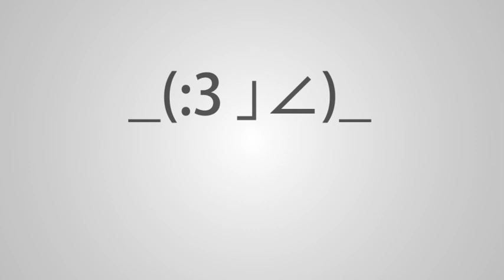WAVE [PV desu]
i'm gomen
_(:3 」∠)_

Software: Adobe After Effects CS5
Audio Used: WAVE cover by Akio

I actually made this ages ago but I never uploaded it to YT HAHA